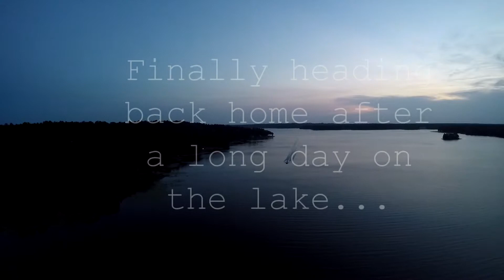05202017 - Lake Nacogdoches - Uncle Steve FIshing (Drone View)